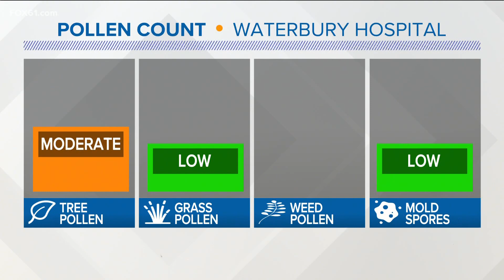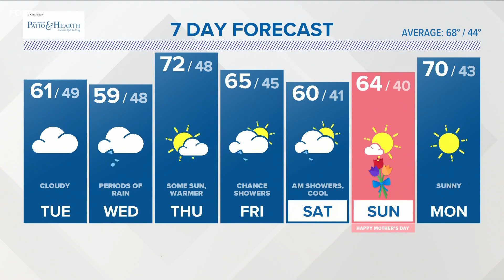CONNECTICUT FORECAST: showers throughout the week, 72 on Thursday, and low to mid 60s throughout the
FOX61 Chief Meteorologist Rachel Frank with the forecast.